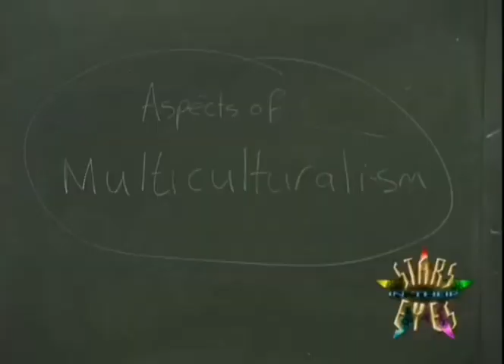Stars In Their Eyes - Aaron Magee as Jimmy Osmond 1995